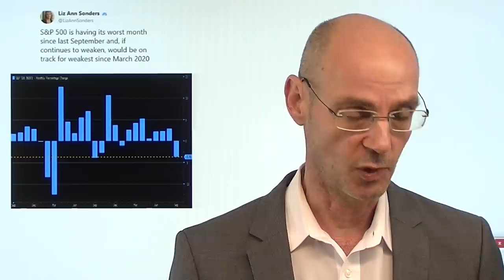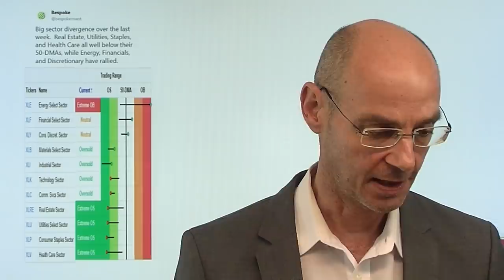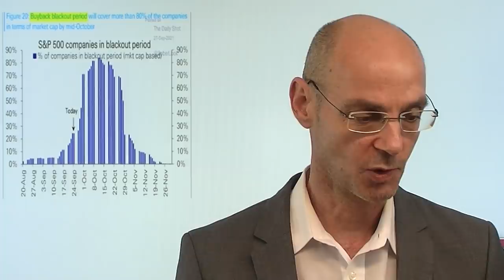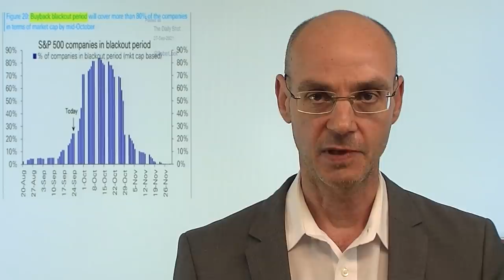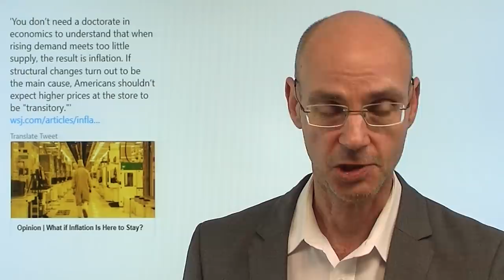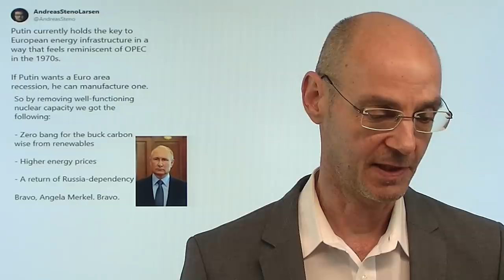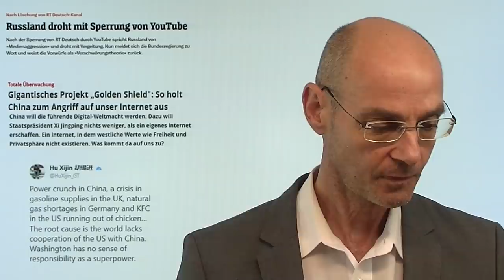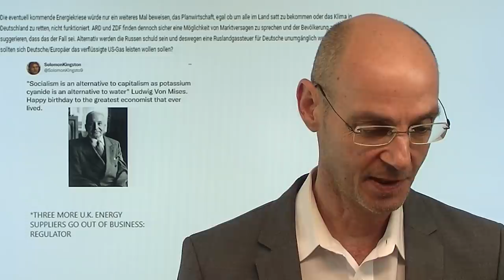Inflation und Fed: Rally beendet? Marktgeflüster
Hinweis aus Video: "Warum eine höhere Inflation stark unterschätzt wird – Experte mit höchst interessanten Aussagen"

Die durch die Energiekrise noch befeuerte Inflation ist eine wesentliche Ursache dafür, dass die US-Aktienmärkte sich nicht wirklich erholen. Nach dem Abverkauf gestern werden die anfänglichen Gewinne wieder abgegeben, auch wenn heute Powell und Lagarde ihr Mantra wiederholt haben, dass die Inflation doch sehr wahrscheinlich vorübergehend sei. Aber diese Aussagen wirken zunehmend defensiver und daher immer weniger glaubwürdig. Hinzu kommt, dass die Märkte nun bereits das kommende Tapering vorzeitig einpreisen - also die Aussicht darauf, dass vor allem die Fed absehbar keine Liquidität mehr in die Märkte pumpen wird. Das ist viel wichtiger als die von US-Kommentatoren immer wieder angeführte Angst vor einem government shutdown in den USA..